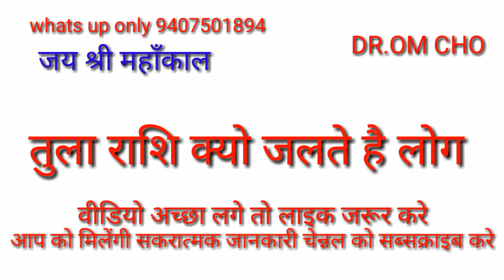तुला राशि लोग क्यों चलते है | TULA RASHIFAL LIBRA HORSCOPE TULA RASHI |TULA RASHI 2018